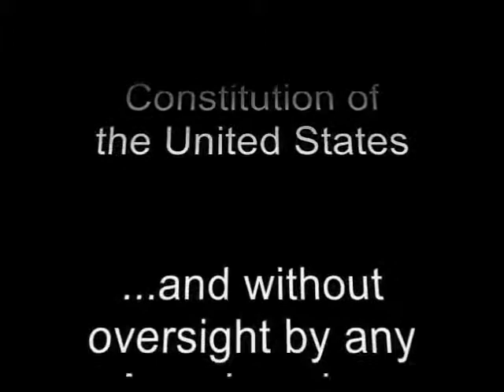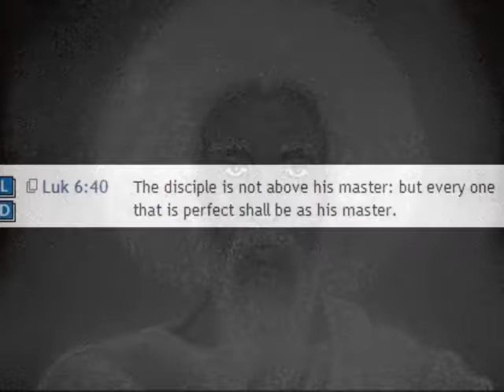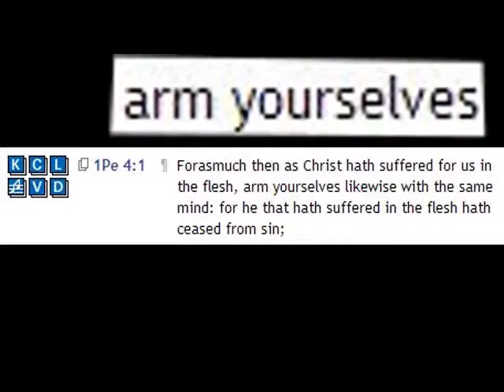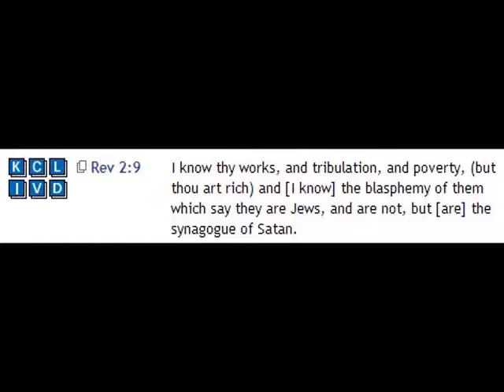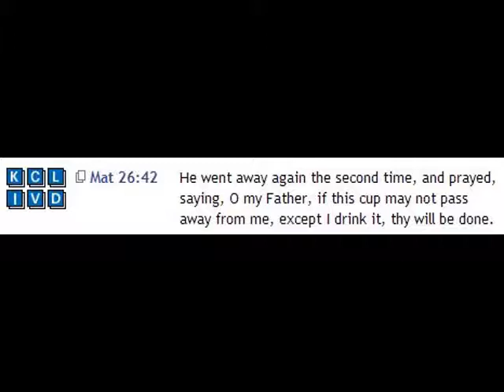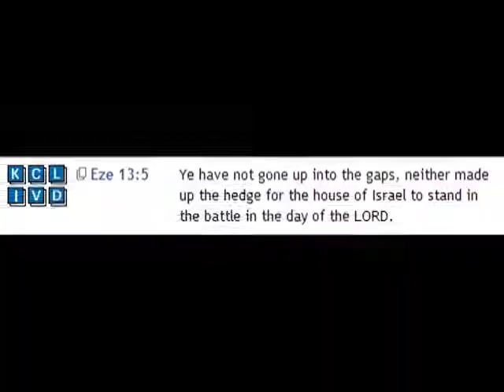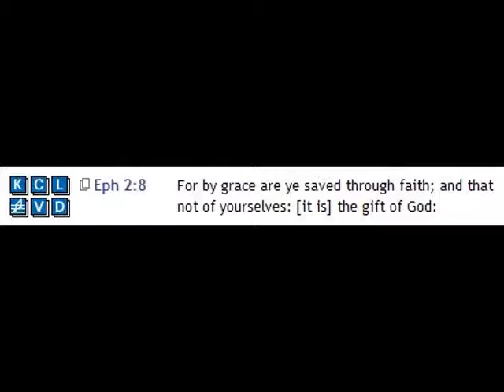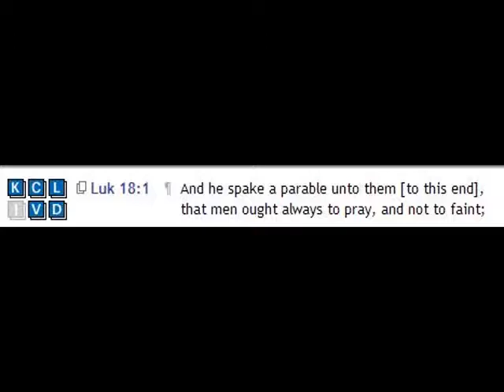PART 1 OUR DARKEST HOUR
Re-upload of a classic. The darkest hour will come upon the followers of Yahawah Bahasham Yahawashi. Something to build up the faith of the brotherhood. Double honor to the Elders of Greatmillstone!